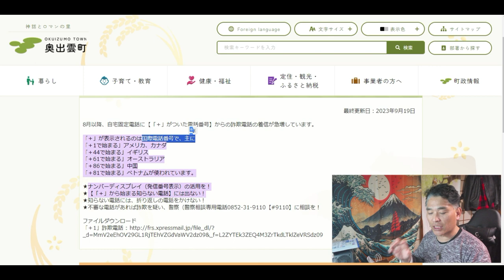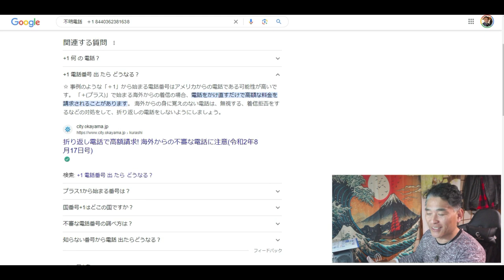【隠居TV】詐欺電話！？いや、電話自体が詐欺なんだ。